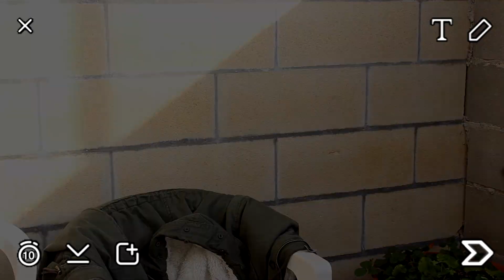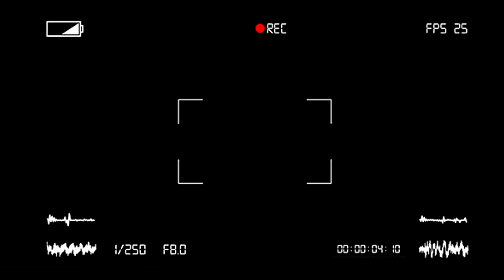SNAPCHAT IN REAL LIFE 👻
Come sarebbe Snapchat nella vita Reale?
Se ti è piaciuto lascia un commento qui sotto

✿ PERISCOPE: Elena Mood